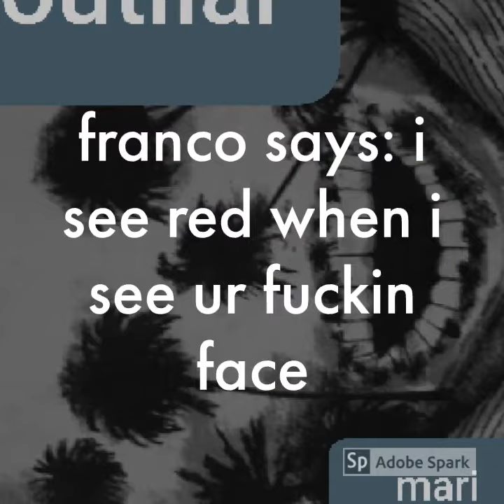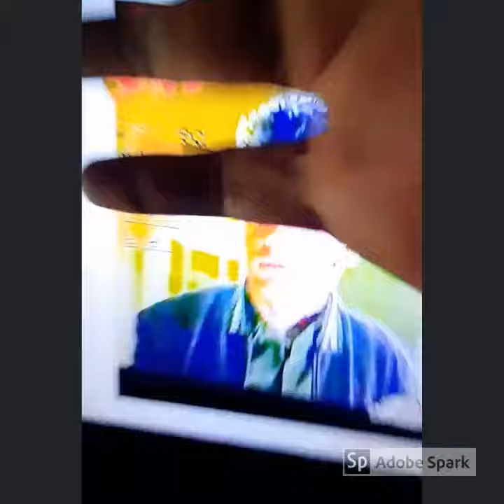OutLiar + perwito - Franco says " I see red when I see your fuckin face"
Red packets of money is given to people as an important way to mark the day.
Red packets always red as its good fengshui color associated with money.
Fuck that man , as if i giva fuck!
Something doesnt budge inside of me , no yearning for the packet as if something bites inside of me. I dont tune in to the m o n e y perhaps , and it doesnt feel like im forsaking me.

So fuck your red packets cos we dont need em to have a good time and we aint instilling such bullshit to anyone , for its weak and creates many decayed tones in the backdrop.

From the giver of the packet to the receiver of the packet- though connection is from touch or words , hence humanistic , BUT the inclusion of money as a constant in our interactions as well as a variable in our schemes - always produces an outcome that falls short and fails us all the time .